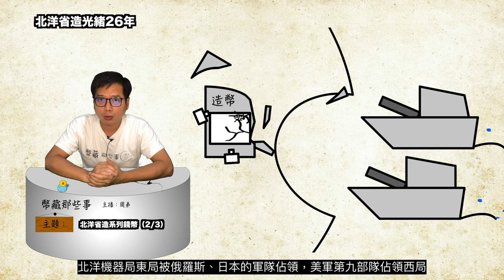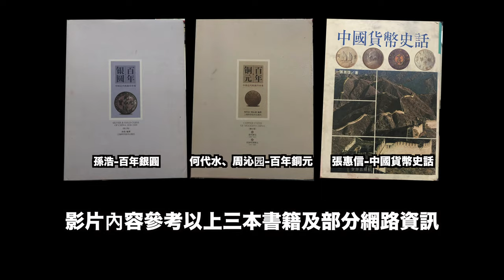北洋省造貨幣介紹（ 2/3）『幣藏那些事-錢幣介紹』Chihli province coins/北洋光緒23年/ 北洋銀元局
幣藏那些事其他平台及評論可點擊下方

＊English subtitles are directly translated by Google through Chinese subtitles, please forgive for errors